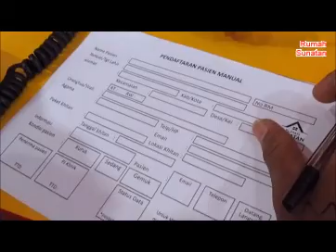SUASANA KLINIK SAAT LIBUR AKHIR TAHUN 2014 - RUMAH SUNAT DR. MAHDIAN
Untuk informasi dan pendaftaran silakan hubungi Call Center kami di bawah ini ya 😉